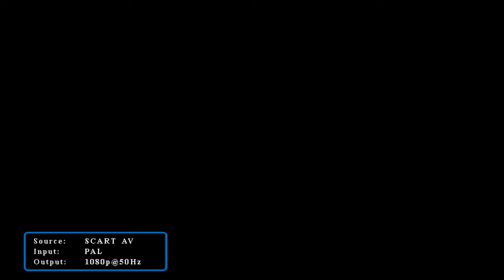Bugs Bunny Voyage à Travers le Temps : 18 Le mystère des carottes en pierre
Aujourd'hui, nous allons enfin tout débloquer avec le niveau du mystère des carottes en pierre de Bugs Bunny Voyage à travers le temps!!!
Et oui, c'est dans ce niveau que l'on récupère les derniers tours de magie de Merlin pour torcher le jeu!!!